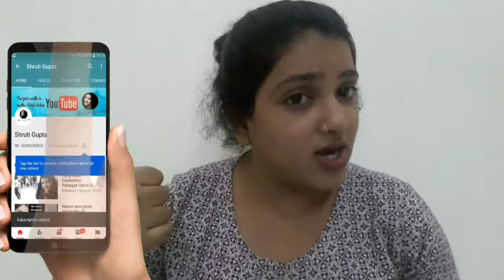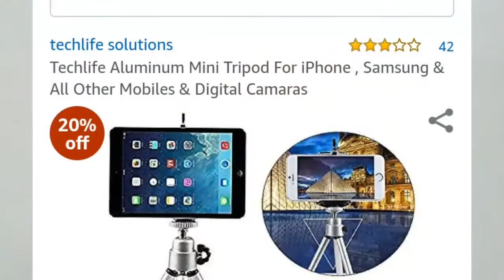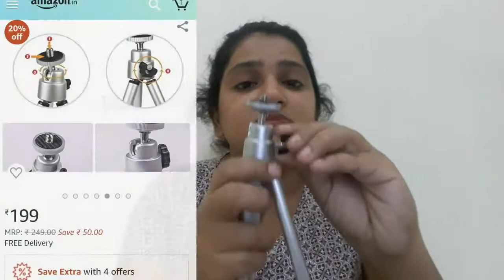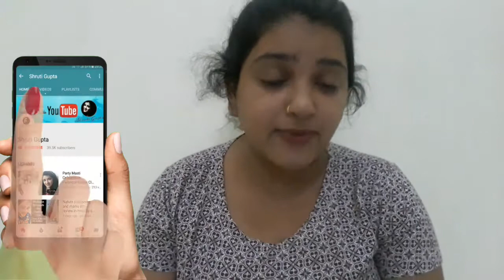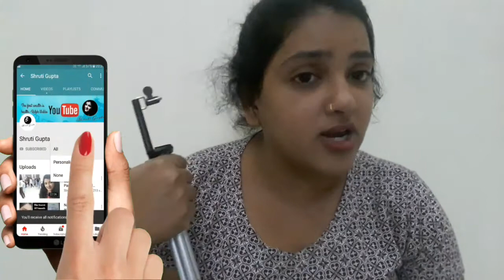Best quality and cheapest rate mini tripod unboxing and review by shruti gupta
Best quality and cheapest rate mini tripod wo bhi only 199 me Amazon store pr jiski unboxing aur review me aapke sath share kr ri .

shruti gupta